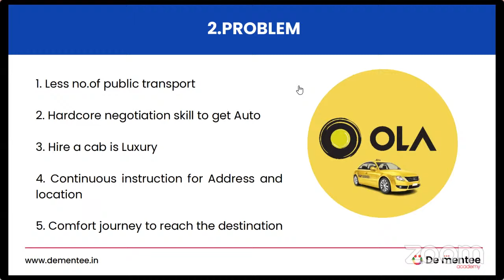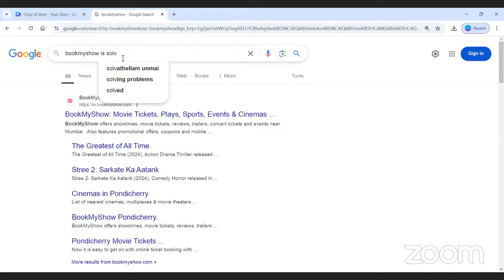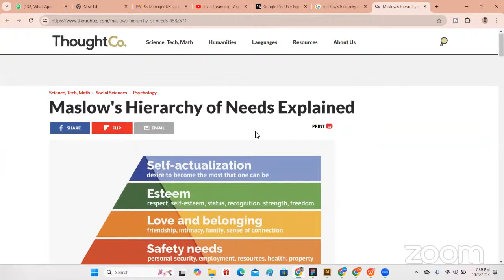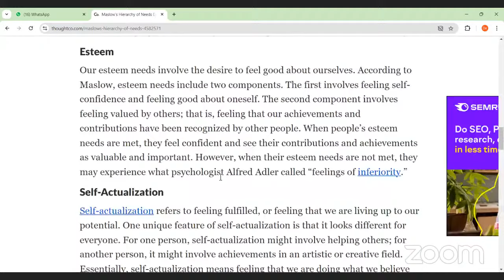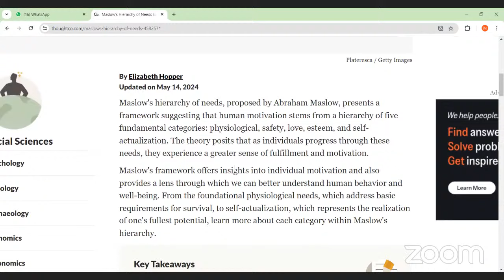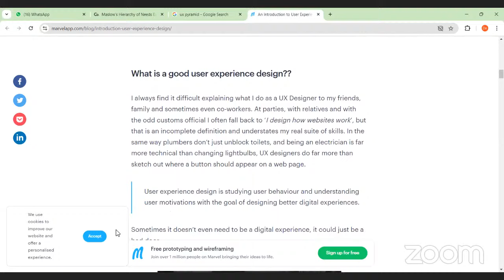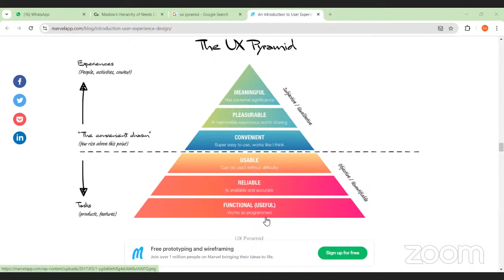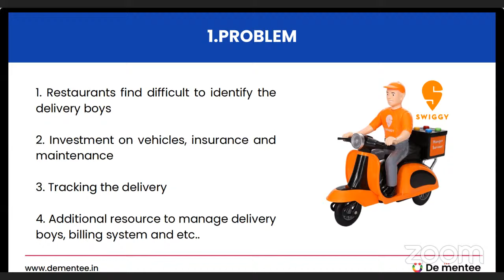UX Analyst Master Program | Free Session Live Day 10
UX Analyst Master Program | Free Sessio Live Day 01

Follow Mr. Lakshmanan's YouTube channel to see more videos related to UI/UX

UI/UX design with a true expert, Lakshmanan! With a remarkable 7 years of experience, he's here to unravel the mysteries of UI/UX.

🤔 Curious about what UI/UX really is? Lakshmanan breaks it down for us, explaining its significance and its evolving role. 💼 Wondering about the scope of UI/UX in today's fast-paced world? He's got you covered, shedding light on the immense possibilities it holds.

💰 But that's not all – Lakshmanan spills the beans on salary expectations for both newcomers and those with 5 years in the field.

🎓 Are you eager to embark on a UI/UX journey? Lakshmanan shares invaluable insights on learning paths and the roadmap to snagging that dream job. 🚀 Whether you're a newbie or a pro, this podcast has something for everyone.

ui ux designer salary
ui ux designer course
ui ux designer roadmap
ui ux designer and developer
ui ux designer ai
ui ux designer salary in india
ui ux designer without degree
ui ux designer app
is ui ux design a good career
average salary of ui ux designer in india
ui ux designer beginner
ui ux designer bootcamp
ui ux designer basic
ui ux designer best course
ui/ux design beginners tutorial full course
ui/ux design beginners tutorial in tamil
ui/ux design beginners tutorial figma
become ui ux designer
best company for ui ux designer
best portfolio for ui ux designer
ui ux designer career path
ui ux designer career
ui ux designer cover letter
ui ux designer career in india
ui ux designer course free
can ai replace ui ux designer
cv ui ux designer
creative ui ux designer portfolio
course careers ui ux designer
certified ui ux designer
how to create portfolio for ui ux designer
how to create resume for ui ux designer
ui ux designer desk setup
ui ux designer do
ui ux designer degree
ui ux designer demand
difference between ui/ux designer and front end developer
difference between product designer and ui/ux designer
difference between graphic designer and ui/ux designer
difference between web designer and ui/ux designer
difference between ui/ux designer and front end developer tamil
ui ux designer earning
ui ux designer education
ui ux designer experience
ui/ux design examples
ui ux designer course with placement